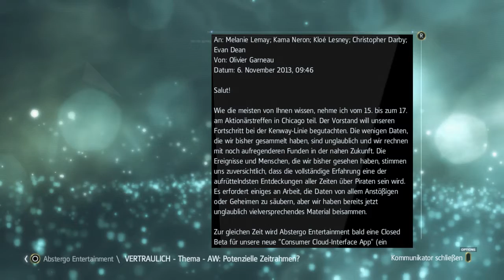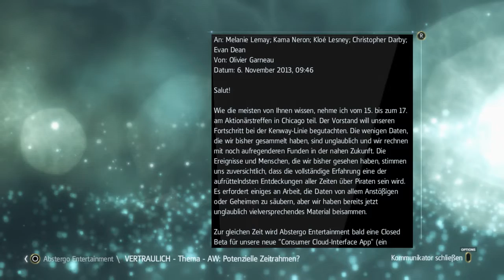Let's Play Assassin's Creed Black Flag #43 Pac Man war einfacher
Ein weiterer Teil zum Let's Play Assassin's Creed Black Flag